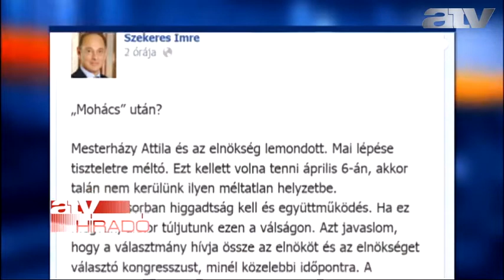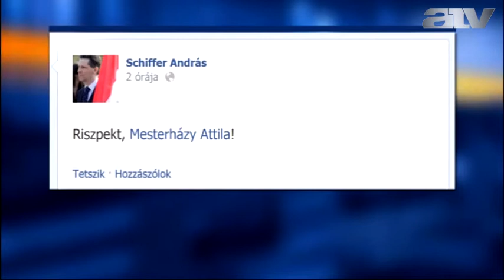Mesterházy azonnal távozik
A szocialisták elnöke a párt és a frakció éléről is lemondott.